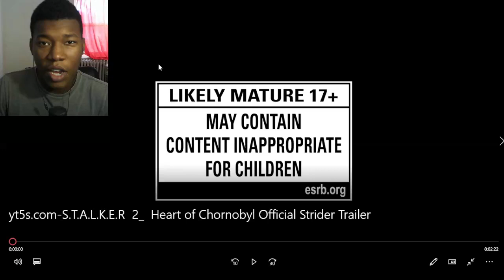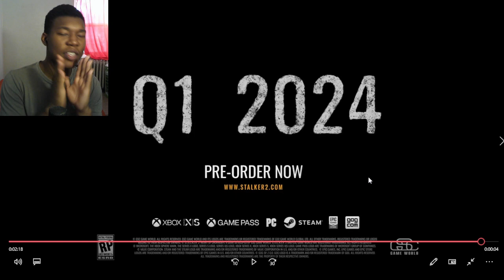S.T.A.L.K.E.R 2: Heart of Chornobyl Official Strider Trailer REACTION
stalker,stalker 2,pripyat,stalker 2 gameplay,S.T.A.L.K.E.R 2